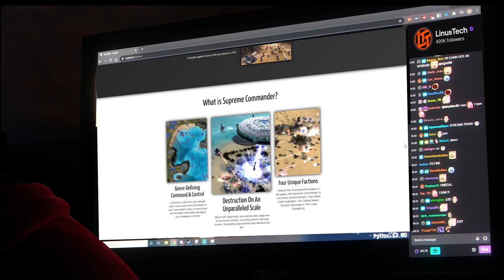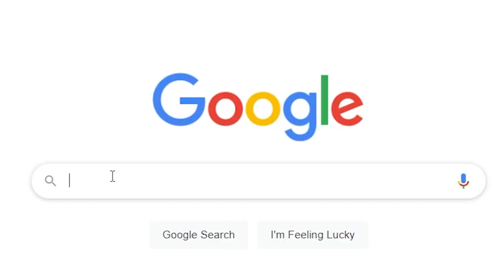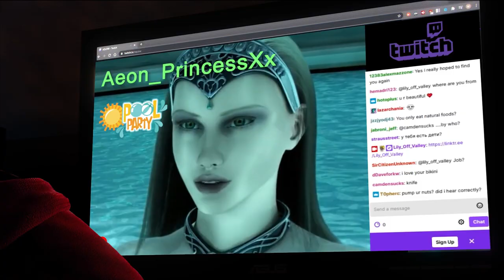The Forged Alliance Forever Experience.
Welcome to Supreme Commander, the deepest RTS experience ever made.

We got nuclear powered robots, huge maps, massive pop caps, an active community, and the dankest strategy memes.

In SupCom - No matter how far ahead you might be, if your Commander dies, you lose the game!

FAF is a community client for the epic RTS supreme commander forged alliance that adds:

Co-Op campaigns
Multiplayer survival missions
10,000+ player made maps
Map generator (for random map games)
Mod workshop with 1500+ mods
Cash PvP tournaments to enter
Actual competitive balance (the base games are badly broken)
New units and experimentals for every faction
New game modes
New AI opponents.
Replay linking
New shaders and explosion effects
Support for 4k
Larger games up to 16 players
Significant simulation processing improvements
Lag reduction improvements

WOULD YOU LIKE TO KNOW MORE?

All the video clips in this video were captured in ranked multiplayer games.

Music is a Mashup of Checker Dance x Death By Glamour Remix -